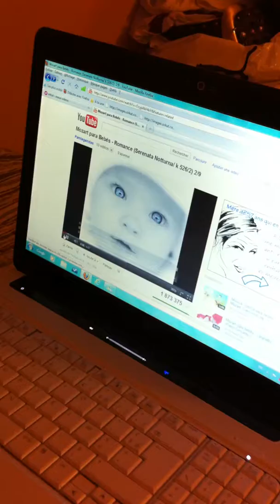Rayan 3 meses!!!!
Para a familia mesmo que de longe acompanhar um puquinho do mais novo membro da familia!!! Rayan 3 meses. ARGELIA & BRASIL. الجزائر والبرازيل